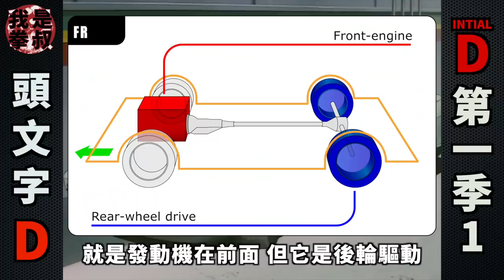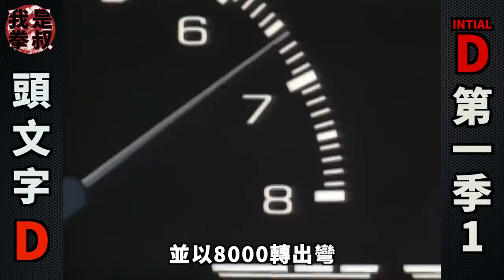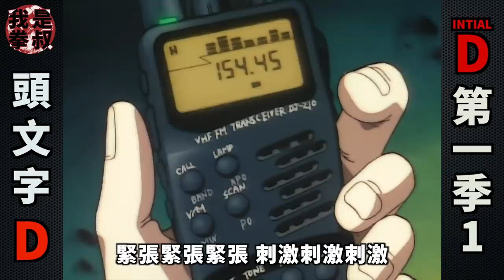頭文字D解說1:86下山拓海一戰出名，啟介敗於排水渠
大家好我是拳叔，今天我們來回顧頭文字D第一季。一個被迫開車為家裡跑生意的少年藤原拓海，卻擁有著驚人的駕駛技巧。機緣巧合之下拓海在秋名山比了一場下坡賽。